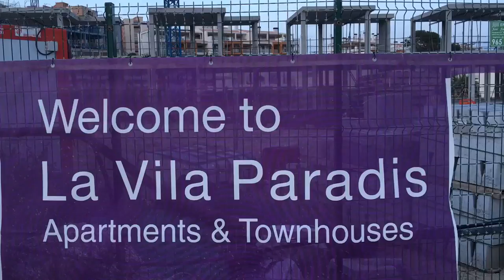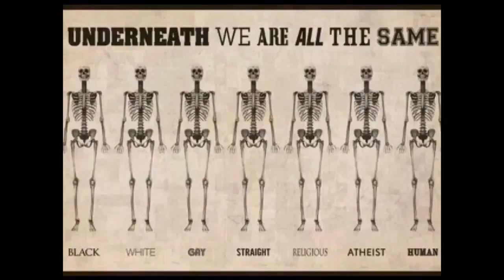Brexit fører til krise-stemning blandt britiske pensjonister og entreprenører i Spania!